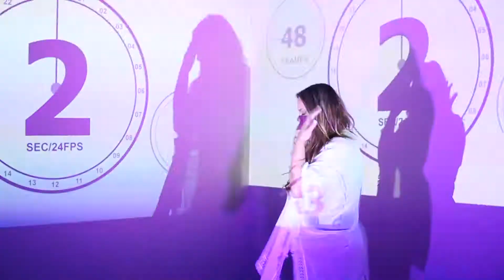Behind The Scenes